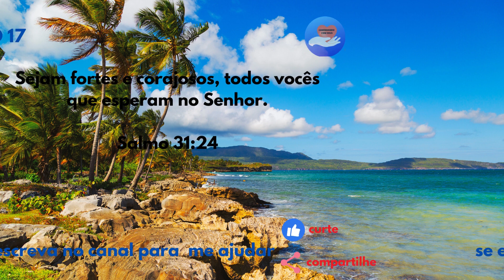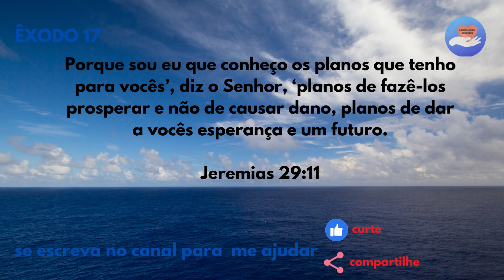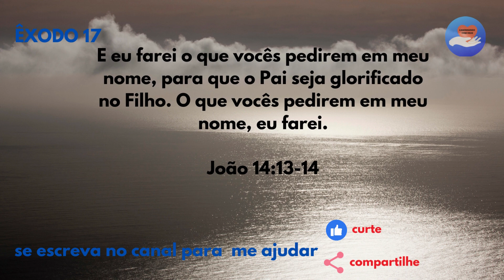Encontre Forças na Bíblia Para os Tempos Difíceis´/ÊXODO 17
Caminhar com Deus envolve dedicar tempo diariamente para orar e ler a Bíblia, a Palavra de Deus.

Conteúdo para o Crescimento Espiritual Para Você e Seus Filhos LINK BAIXO.

GRUPO DO FACEBOOK -UMA PALAVRA DE DEUS PARA VOCÊ